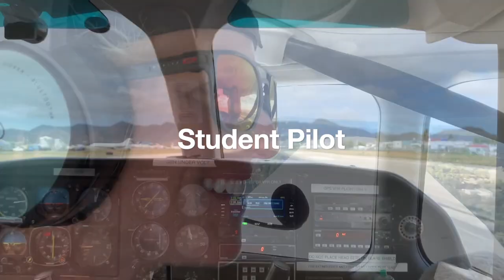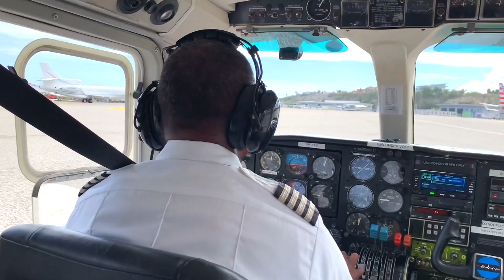Fly with Me on My Private Plane Trip to the Four Seasons Resort on Anguilla! | 2019 Anguilla Air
On today's episode of my Luxury Travel Series, I will be taking you with me on my trip to Anguilla, located in the British West Indies, approximately 6 miles fro St Martin in the Eastern Caribbean.  You can experience my private propeller plane trip to the island with me in just a few minutes.

If you like this video, be sure to check out all five of the JanasLynn Series:
1. JanasLynn | Entrepreneur Series
2. JanasLynn | Luxury Travel Series
3. JanasLynn | Fitness Challenger Series
4. JanasLynn | Student Pilot Series
5. JanasLynn | Outdoor Adventure Series

Janas Lynn is an entrepreneur, luxury traveler, fitness challenger, student pilot and outdoor adventurer.  She created this channel to share her experiences and to support others who have thought about taking solo adventures but either haven't had the confidence to do it or lack the physical ability.  She invites you to, "Come Along With Me!"

Follow her on Facebook at:  JanasLynn
Follow her on Instagram at:  JanasLynn